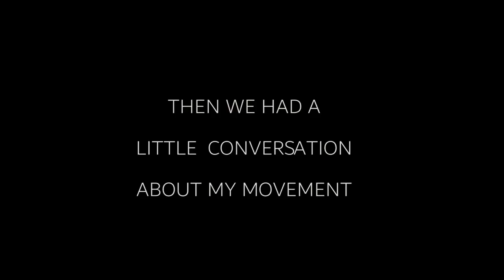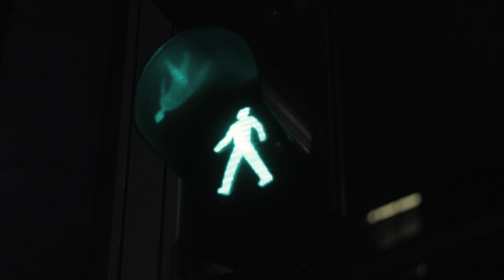Jesse Wellens in Israel! [INSTAGRAM PHOTOSHOOT]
In shooort, last night, I was speaking to my best friend Noam, that Jesse came to Israel, and just, how amazing that would be to just meet Him and talk to Him for a sec.. Than I had feeling type of.. (if you'll never try, you'll never know) so I DM Him on Instagram.. And guess what.. He replayed, with the beeest chiiilled answer possible.. One day, you're speaking about your dream, the next day, you are actually doing it.. The shit is crazy.. Jesse, I just wanted to say thanks again, and see You one day, cause I know we both have huge plans for the future!

And IF You enjoyed it LIKE it, it really helps me A LOOOT..

iikrystianii

BTD - Be The Dreamer

Why u still looking at the description (o - O)??